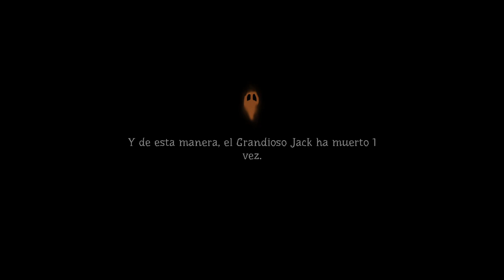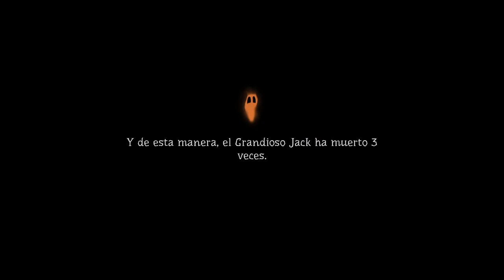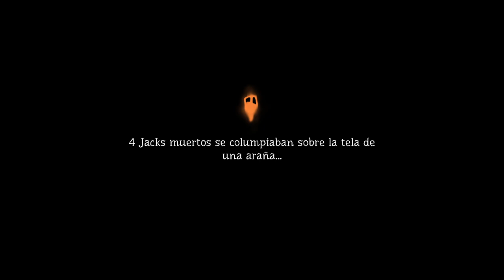UN PLATAFORMAS MARAVILLOSO DE LA VIEJA ESCUELA • Pumpkin Jack - Episodio 01